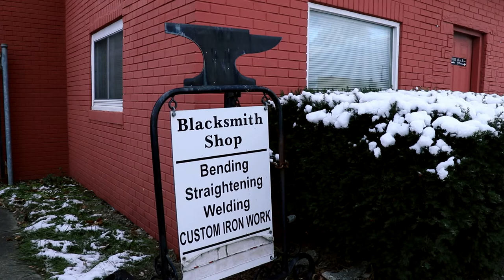Wrought Iron: Forging A Legacy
COM 3380 Final Project

A very special thank you to CJ Forge Blacksmithing as well as the Wayne State University MAER for assistance in the making of this documentary.